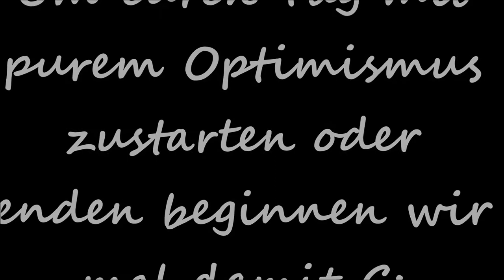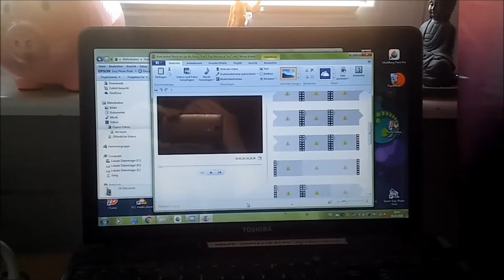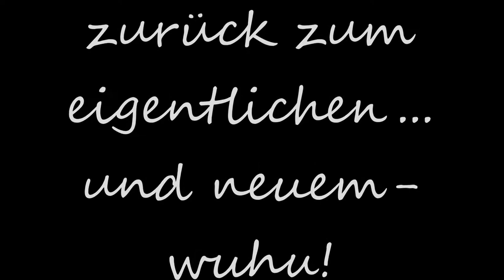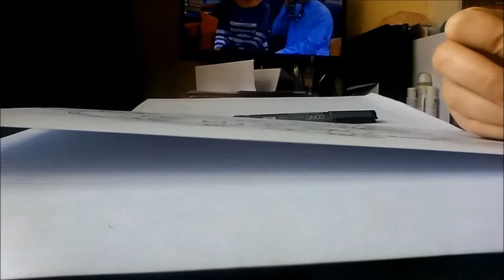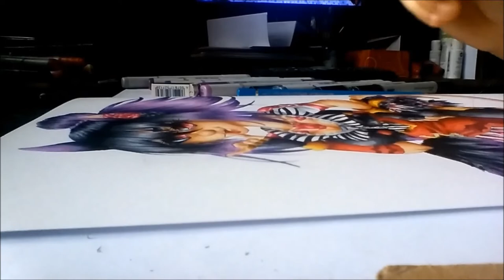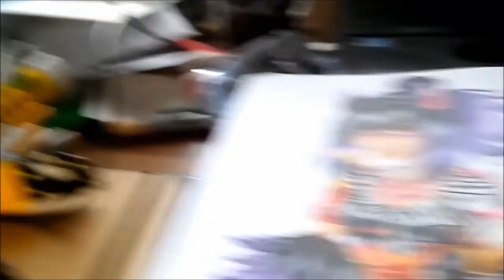Vom ersten Strich bis zur Illu! Basics// Part: 2 Das Herzstück- Die Color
Leider schein dieser Part mich zuhassen... erst fällt der Laptop technisch bedingt aus. Dann zerschrotte ich ausversehen den fast fertigen Film.
Nachdem neu drehen muss ich gefühlt 100mal die Audios neu einreden weil das Mikro nicht wollte seis irgendwie gestört wurde (wie geht das bei ner offline funktion??) oder selbst irgendwie festgehalten und so hörte man nichts... cry QwQ

Ich weiß es lief nicht optimal aber ich hoffe ihr könnt was mit anfangen und es ist nicht allzu schrecklich! C:
Lebensmotto: Shit happens